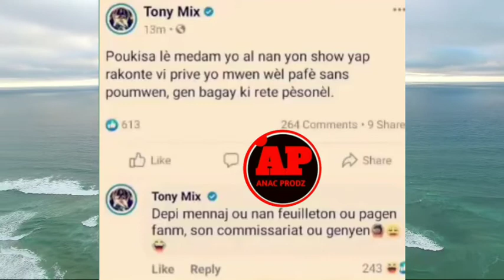Vin tande sa Tony Mix di Jenny Queen apre show pi lwen ke zye a.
Bienvenue sur la chaîne officielle ANAC PRODZ.

ANAC PRODZ est une chaîne youtube qui a créé dans le but de former, d'informer et de divertir les gens partout dans le monde.

👉 ANAC PRODZ.

🟦🟦 20.000 Subs ✔️ 🟦🟦🟦 30.000 Subs ✔️ 🟦🟦🟦🟦 40.000 Subs ✔️ 🟦🟦🟦🟦🟦 50.000 Subs ✔️ 60.000 ... Thank you.